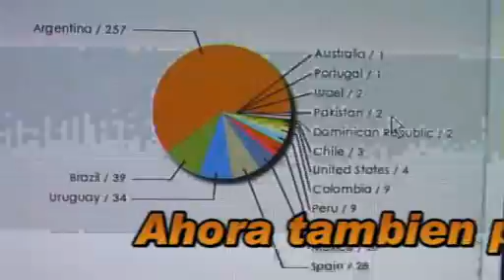En 6º lugar nuestro canal en worl tv.wmv